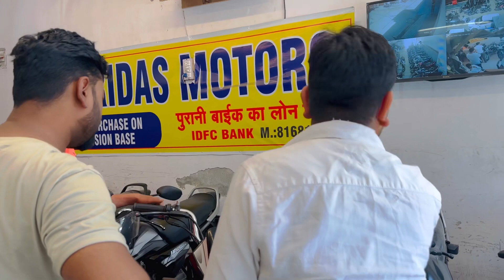सस्ते दाम में बाईक ख़रीदें ॥ sumit gahlawat ॥